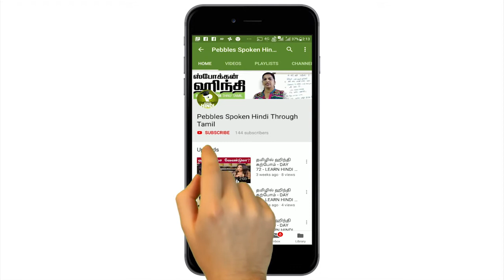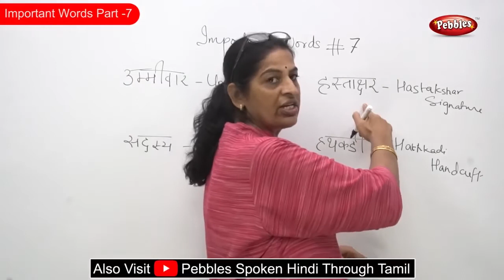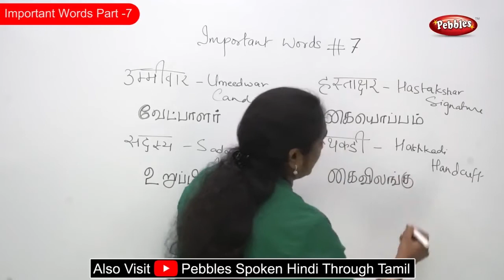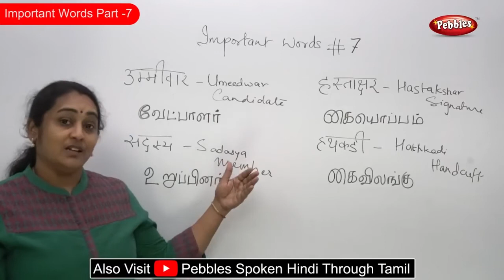Spoken Hindi through Tamil | Important Words Part - 7 | Learn Hindi Through Tamil